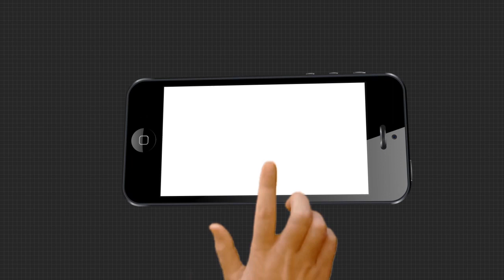ସୂଚନା ଅଧିକାର କର୍ମୀ ରଶ୍ମି ରଞ୍ଜନ ପାଢ଼ୀଙ୍କ ସହ ଆଲୋଚନା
ରାଉରକେଲା ଶ୍ରମ ବିଭାଗରେ ପାଖାପାଖି 9 କୋଟି ଟଙ୍କାର ଦୁର୍ନୀତିକୁ ନେଇ ଲୋକାୟୁକ୍ତର ଦ୍ୱାରସ୍ଥ ହୋଇଥିବା ପ୍ରଦେଶ କଂଗ୍ରେସ କମିଟିର ପୂର୍ବତନ ରାଜ୍ୟ ସମ୍ପାଦକ ତଥା ସୂଚନା ଅଧିକାର କର୍ମୀ ରଶ୍ମି ରଞ୍ଜନ ପାଢ଼ୀଙ୍କ ସହ ଆଲୋଚନା.